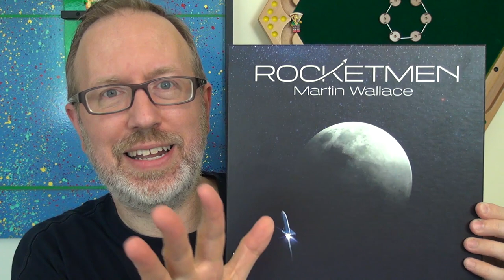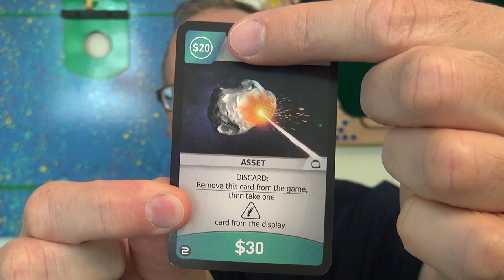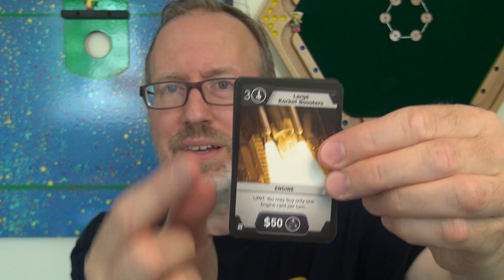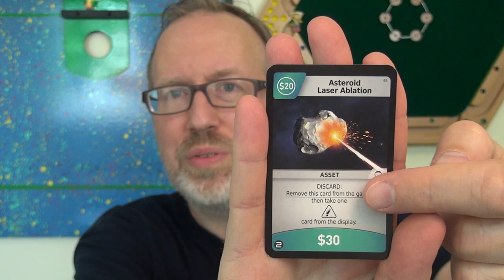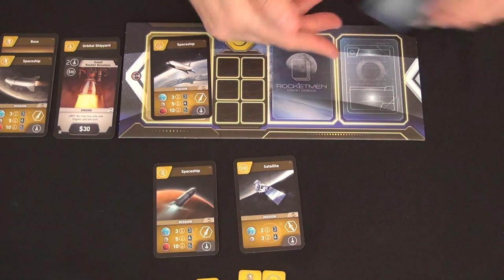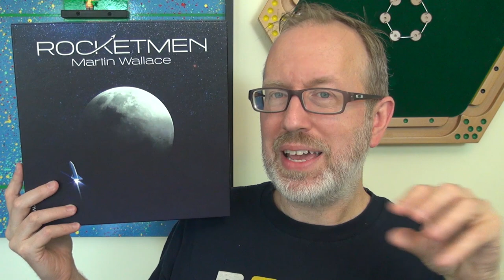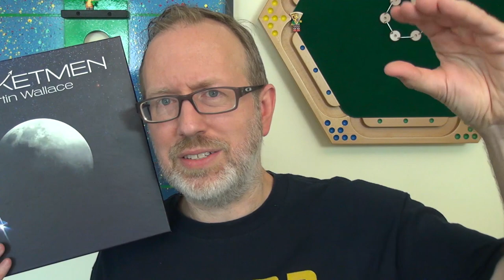Rocketmen — Fun & Board Games w/ WEM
In this review, you'll learn how to play Rocketmen, what the solo game challenges you to do, and why Earth orbit is preferable to the Moon.